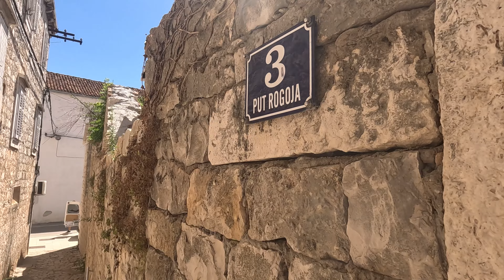K I H PROMAJNA 2023